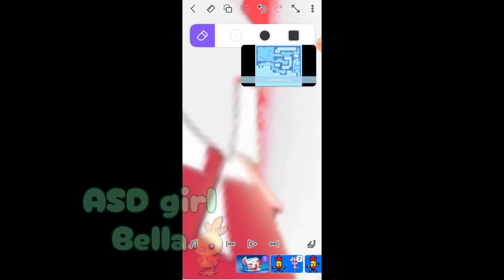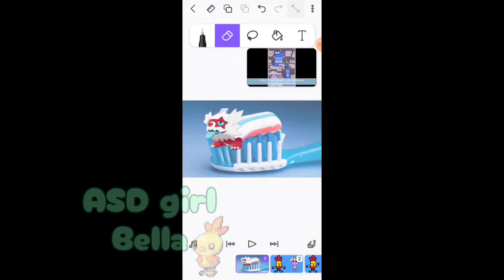"The Toothpaste Shiny" (Making A Cursed Image Part 2)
So someone on the Totodile Tales Discord Server called shiny Galarian Zigzagoon as "the toothpaste shiny". So I decided make an image about that! XD

*✧･ﾟ: *✧･ﾟ:*✧･ﾟ: *✧･ﾟ:*✧･ﾟ: *✧･ﾟ